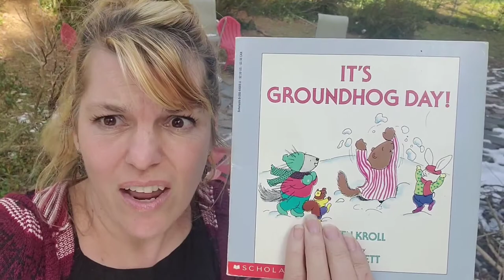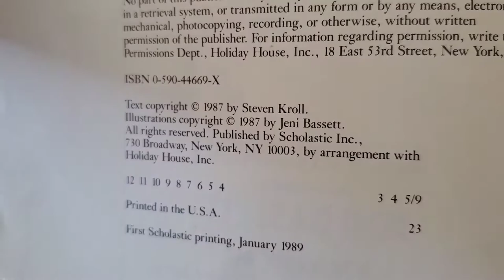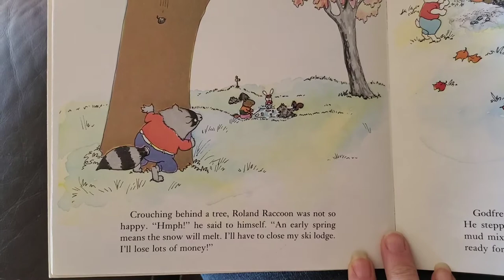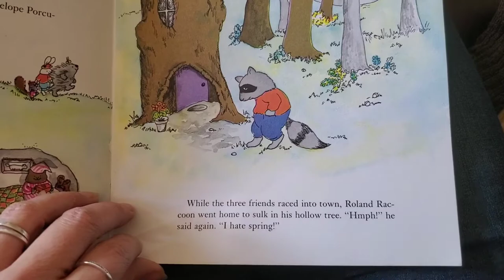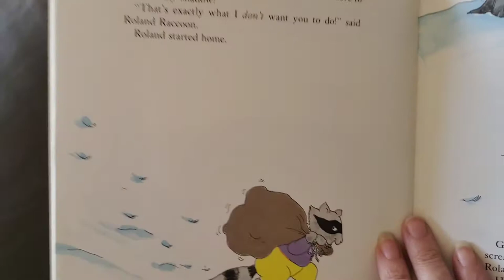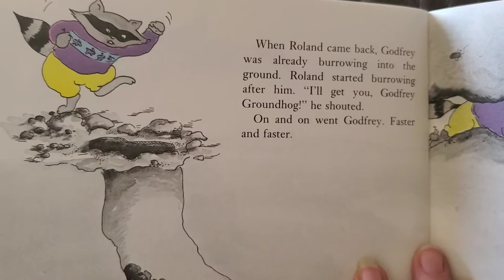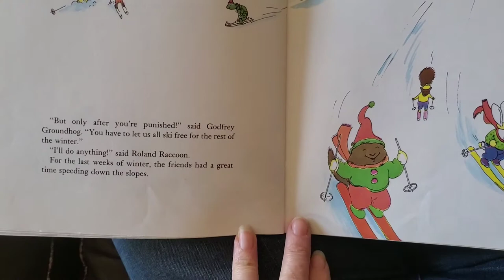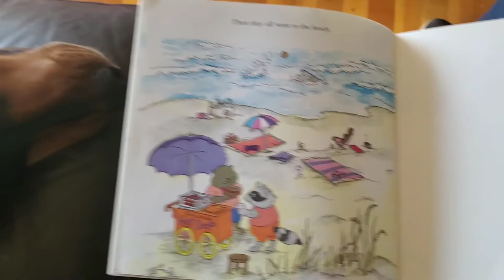It's Groundhog Day read aloud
This is cute fiction drama about Groundhog Day. Will Godfrey see his shadow? Can his friends help him? Watch and find out!